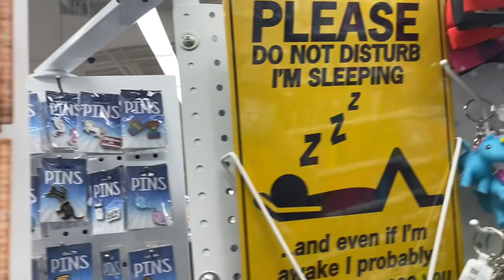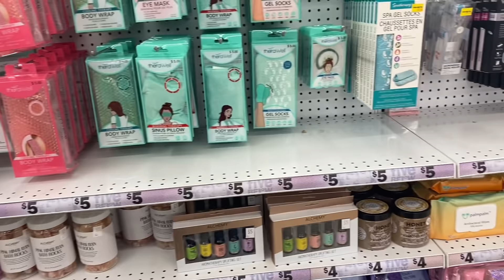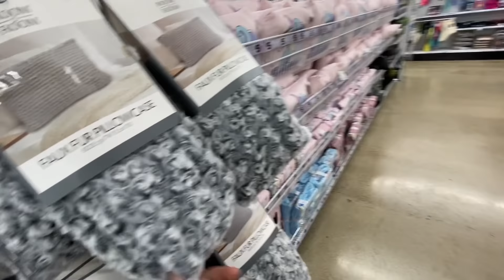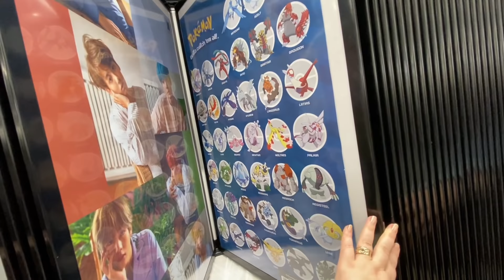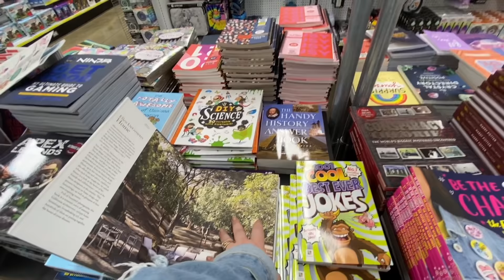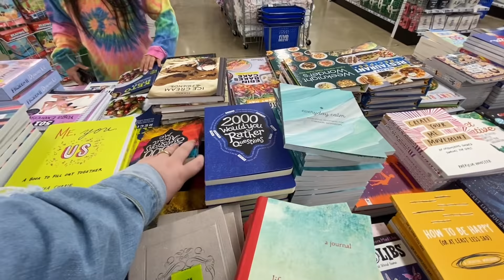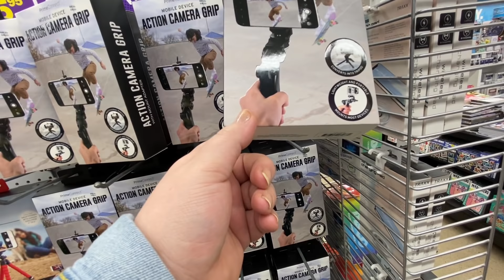Hai cu mine Unde totul este sub 5$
Astazi mergem la five bellow Sper sa va placa